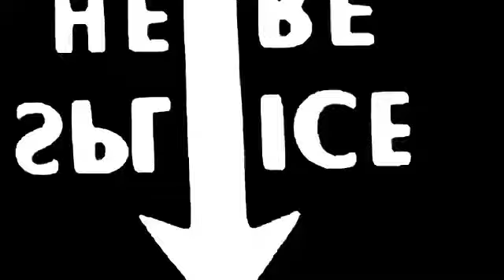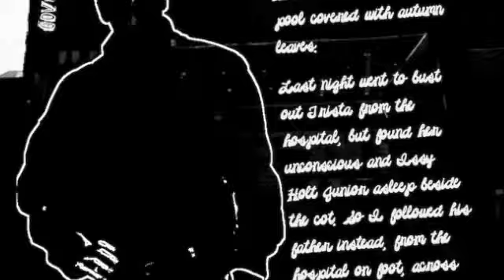NOVEL TRAILER: 'Black Sails Disco Inferno' (Open Books, 2016)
Teaser video for noir/crime novel "Black Sails, Disco Inferno", based on the medieval legend of Tristan & Isolde, set in the 1970s.
Authors Andrez Bergen and Renee Asher Pickup.
Score by Little Nobody.